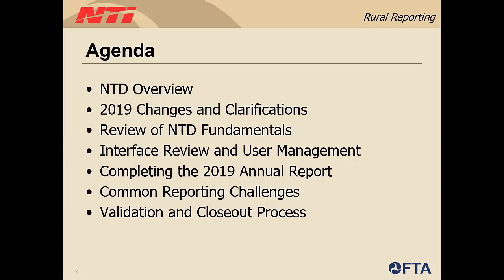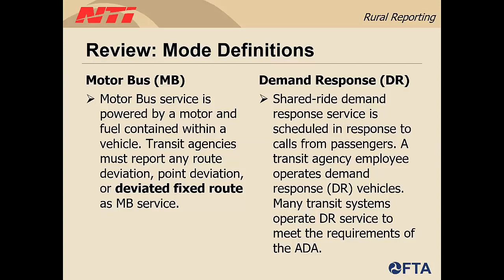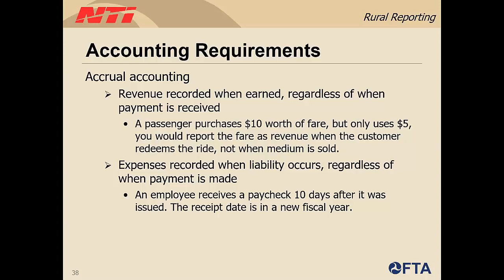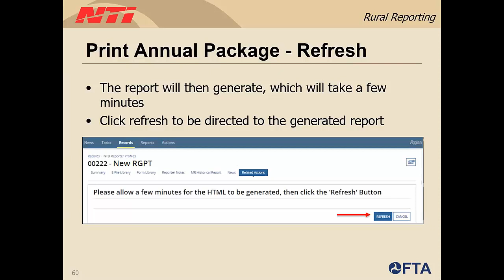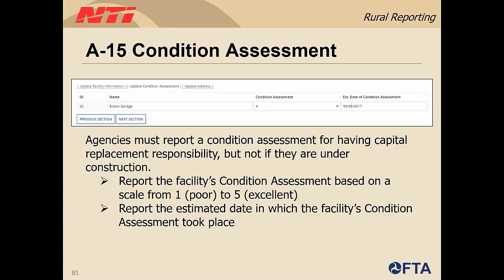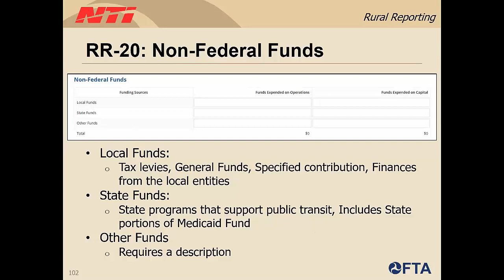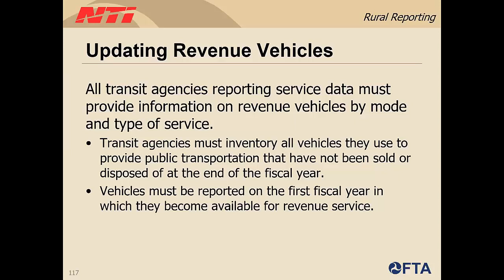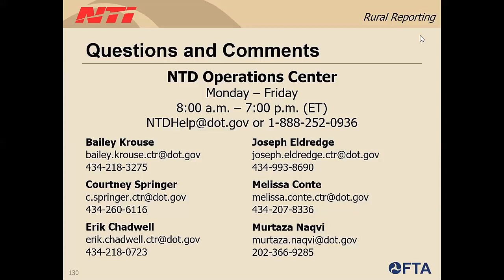Webinar: National Transit Database: Annual Reporting for State Subrecipients 102219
Key components of this webinar include:
• Creating an NTD user account, user roles, and user management
• NTD annual reporting functionality and automation
• The standard NTD reporting modules (Basic Information, Financial, Asset, and Service)

This webinar is intended for transit professionals whose responsibilities include some or all of the following related to the National Transit Database (NTD): reporting, statistical compilation or other financial duties and activities. This is an introductory level course. The content is geared for people who have little or no experience using the NTD reporting system or would like a review of NTD reporting policies.

Please note that Urban NTD reporting, including Safety and Security, is not covered in this course. This will be covered in separate offerings.

This webinar is presented by Bailey Krouse and Courtney Springer.